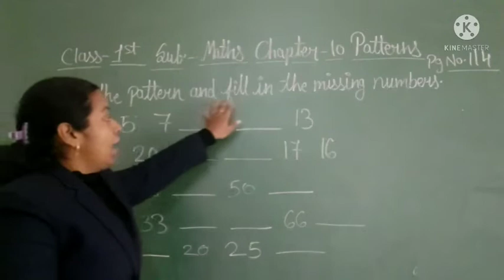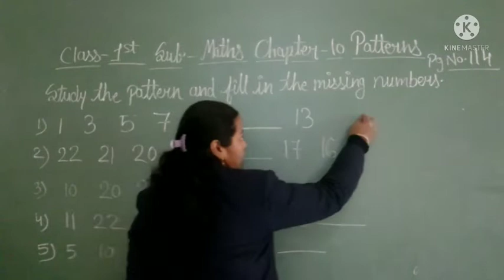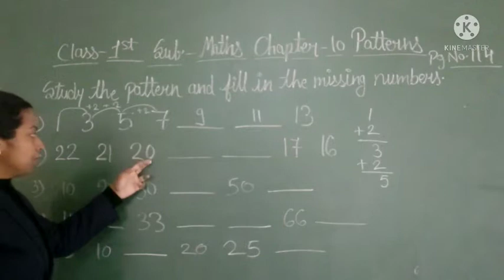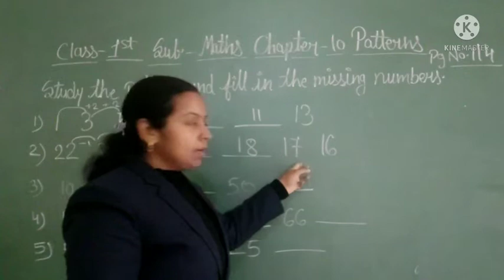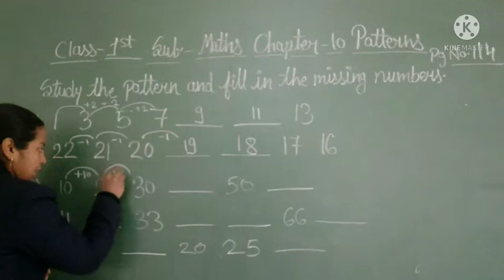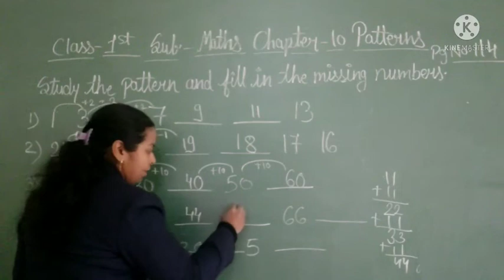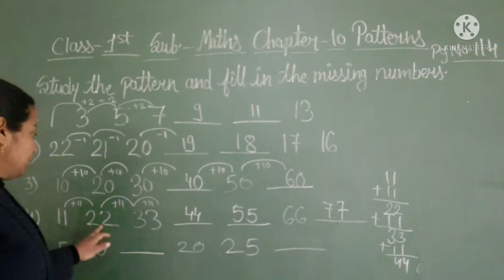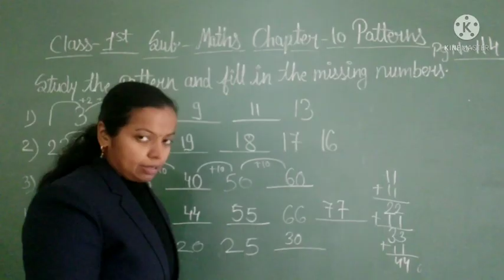NCERT CLASS- 1ST Maths Chapter- 10 By- Suman Pal